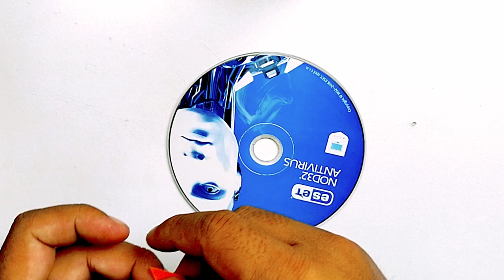home made use ful toy with old CD | awesome toy with old CD | how to make toys at home